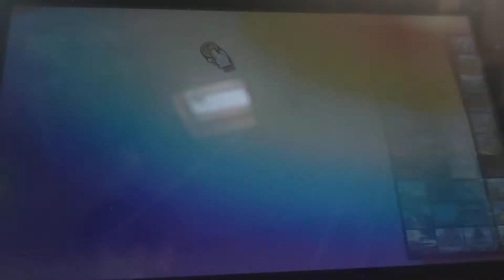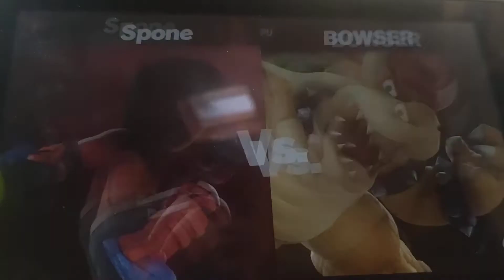SpongeBob (Mii fighter) In Smash